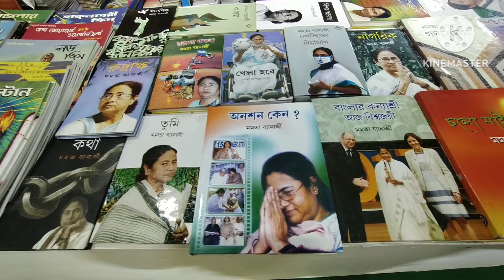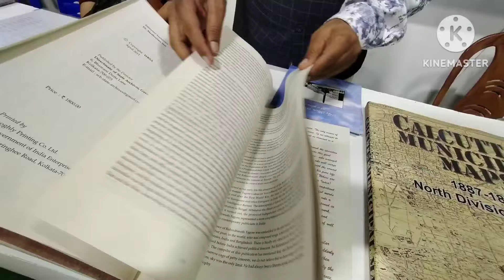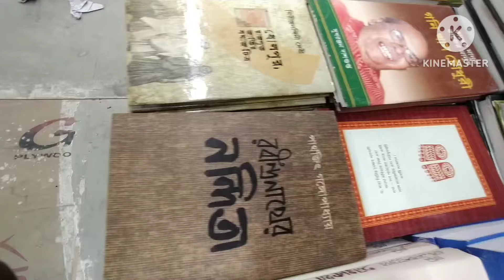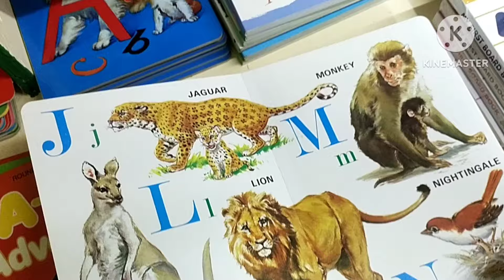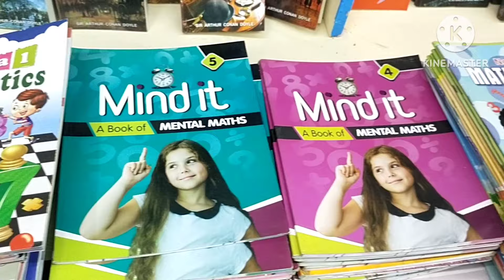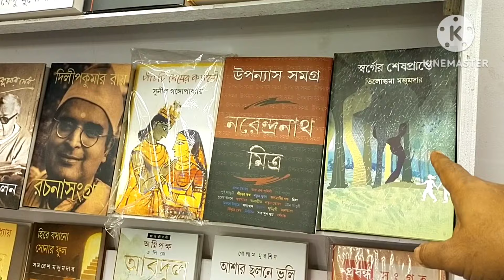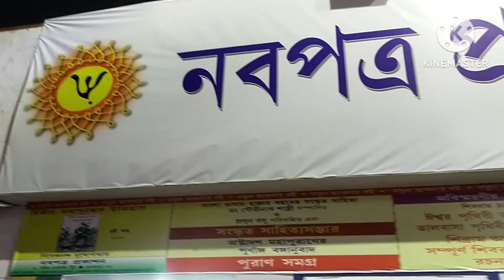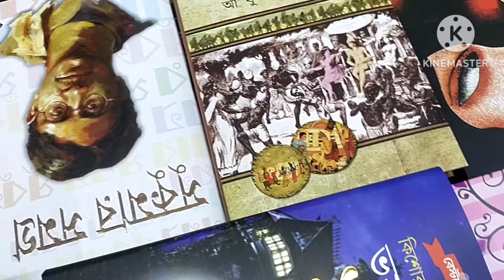কলকাতা বইমেলা 2023।।46th Kolkata Book Fair।।kolkata boi Mela 2023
বন্ধুরা শুরু হয়ে গেল কলকাতা আন্তর্জাতিক বইমেলা ২০২৩।। 46 তম কোলকাতা বইমেলার এ বছরের থিম কান্ট্রি স্পেন ।। এই মেলা চলবে 31 শে জানুয়ারি থেকে 12 ই ফেব্রুয়ারি ,বুক ফেয়ারের নিয়ারেস্ট লোকেশন করুণাময়ী বাস স্ট্যান্ড এবং বিকাশ ভবনের উল্টোদিকে। এখানে আসলে আপনারা দেখতে পাবেন দেশীয় অনেক নামিদামি বইয়ের স্টলের পাশাপাশি রয়েছে বিদেশি বিভিন্ন দেশের স্টোল।।